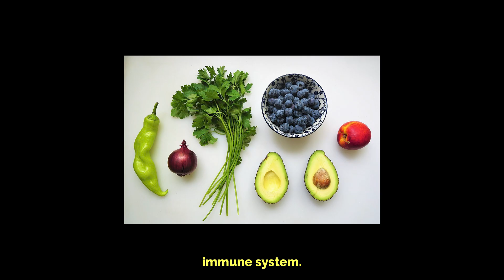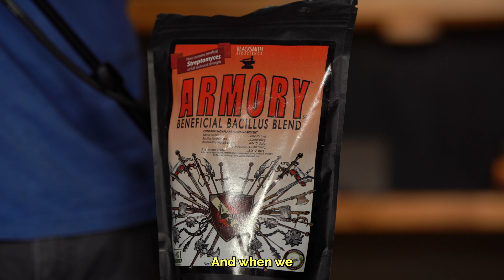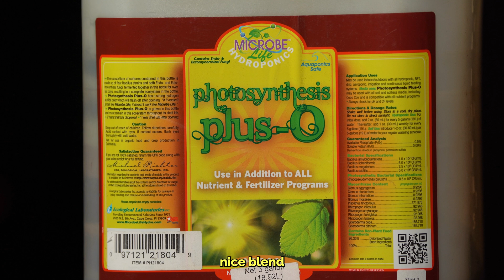Why your plants need bacteria.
So, should you put yogurt in your plants?? Probably not... but watch the video to find out why.

Leave any questions and comments below!

– About us:
 Established in 2016 in the Willamette Valley in Oregon, Mother Magnolia, formerly known as M3, is not just a company; we're curators of connection and catalysts for creativity. In a world of uncertainty, we're here to provide a safe haven where hearts and minds can expand. Our crafted products invite you to step out of battle mode, embrace your creative spirit, and find moments of reflection.